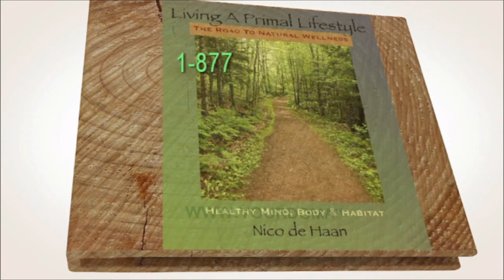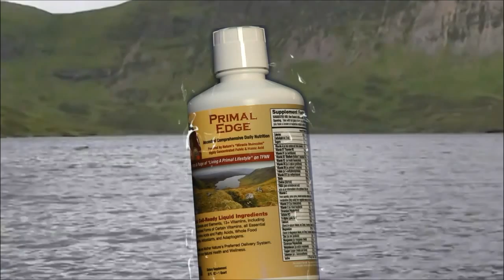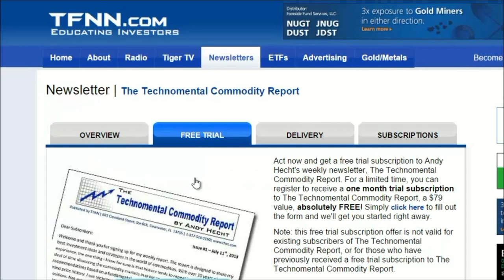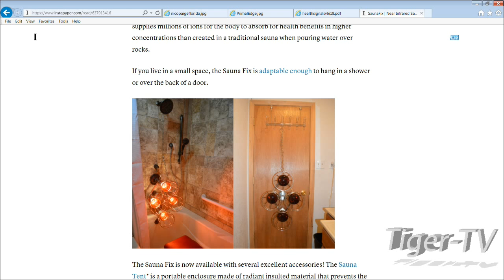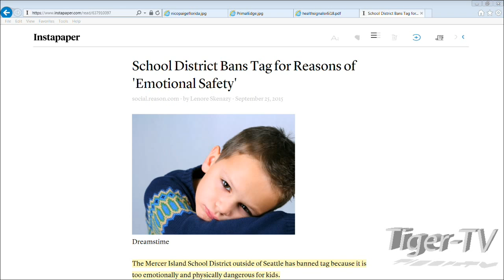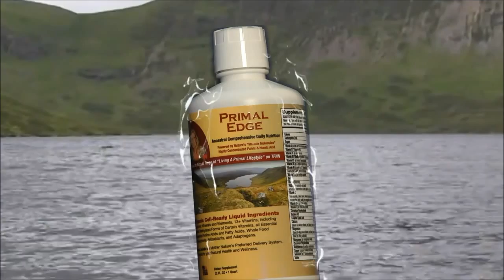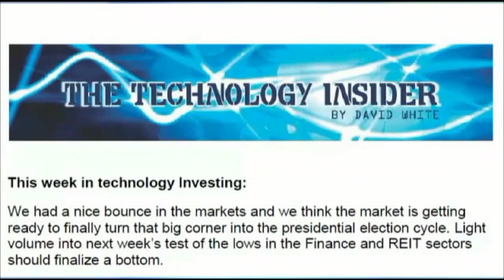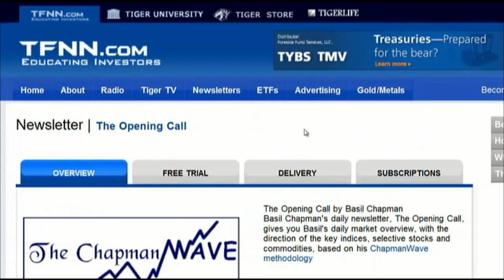September 25th Living a Primal Lifestyle with Nico and Paige on TFNN - 2015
Join Nico de Haan  and Paige Clarke as they discuss Health, Fitness, Diet, Nutrition and Exercise... Living a Primal Lifestyle. Each Friday at Noon ET here on TFNN .